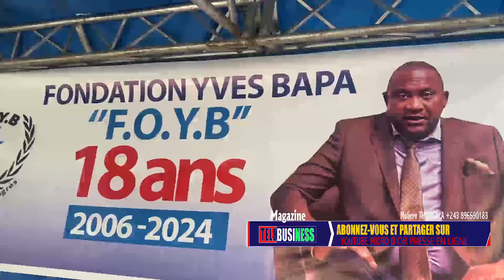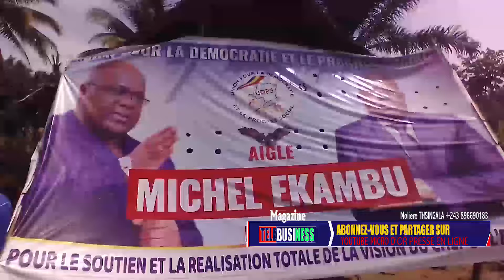MBùTU-MBùTU Næ T€RR!TO!R€ Yā K!R! S!Mâ Bã €L€CT!ON, D€PâRT R!TA BOLA, CâSTRO BãMBOKA Nâ BOKELE§